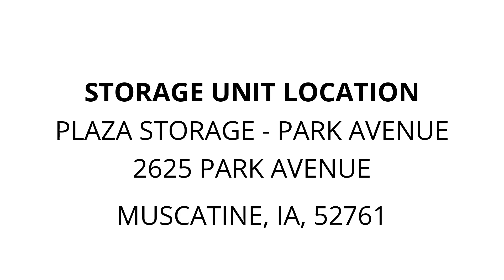Plaza Storage - Park Avenue - Unit A02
crutches, 3Bikes, Bed, dresser, KidItems